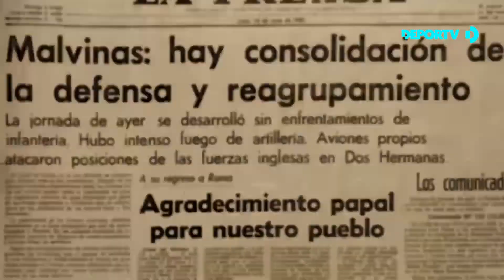EJEMPLO - Los 24 años de Curuchet para llegar al oro olímpico junto a Walter Pérez - Beijing 2008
Se cumplen 12 años del logro más importante del ciclismo argentino. El oro obtenido en la prueba Madison de Beijing 2008 por Walter Pérez y Juan Curuchet, quien llevaba seis olimpíadas soñándolo. Una muestra más de que detrás de una Medalla del primer lugar hay años de esfuerzo y lucha.